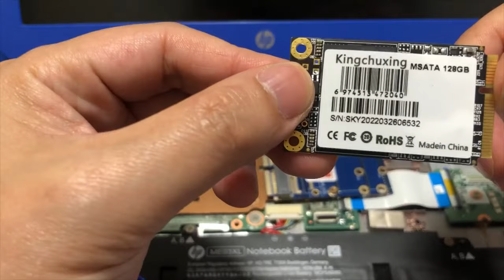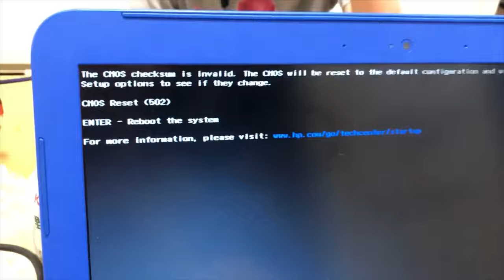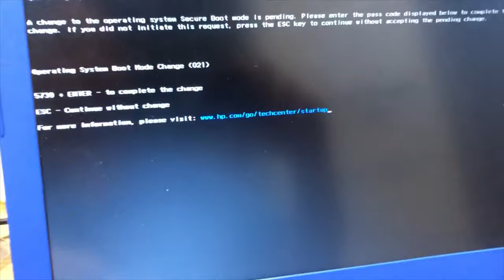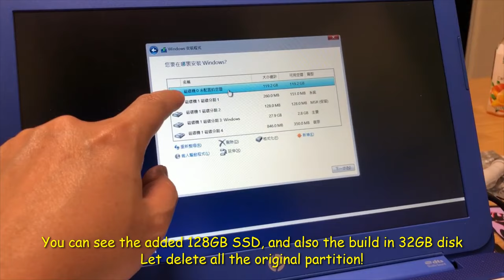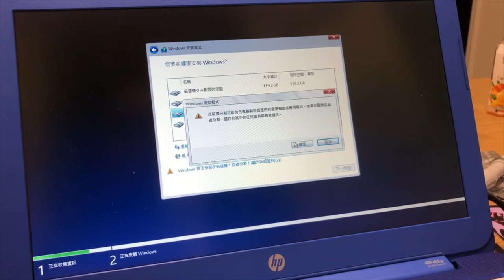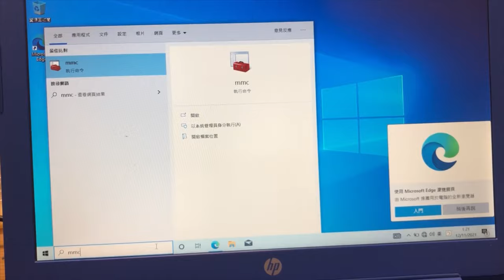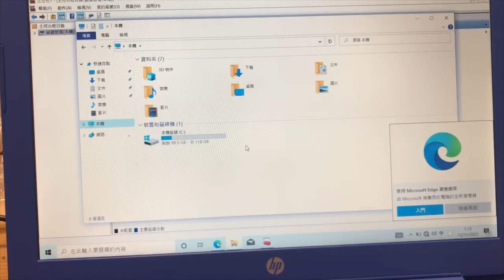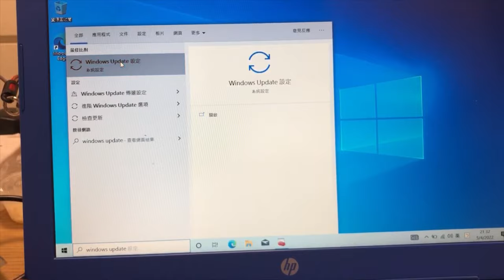HP Stream 13 hard drive upgrade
This video is to demonstrate how to install a SSD hard disk on to the HP stream 13 laptop

HP Stream 13 have only 32GB internal HD, and it is really less to operate windows 10... it is hard to install application on the machine and also hard to perform windows update..

The 32GB internal hard disk is fixed in the motherboard, and it can't be upgrade...There is no spare slot for addtional hard disk installation too.
The only way is to make use of the mPCI slot which is using for the internal WIFI adapter of the laptop, and install a new SSD by using a mPCI to mSATA adapter...